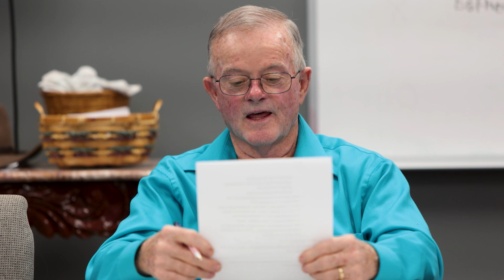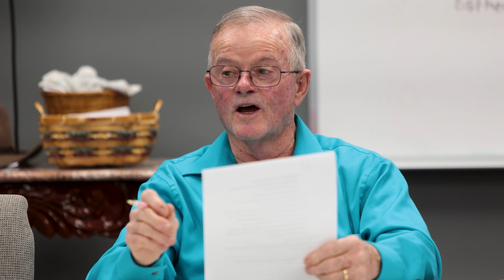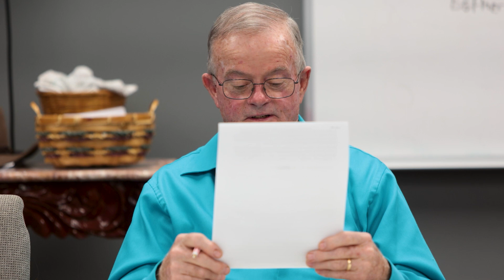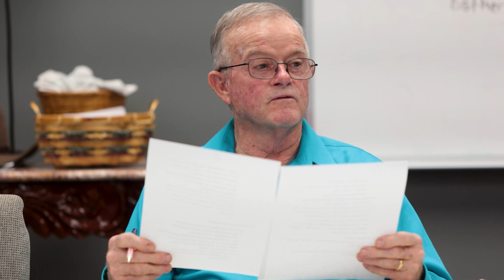National and World Updates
Doug Howard returns for his bi-weekly nation and world events updates. Very interesting stuff and worth every minute to watch tthese as we see Bible prophecy unfolding in front of our eyes just as Jesus said it would.